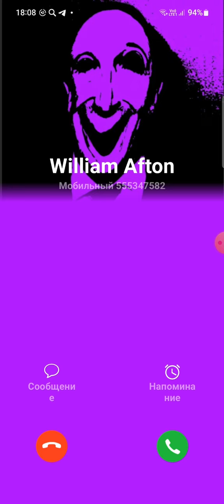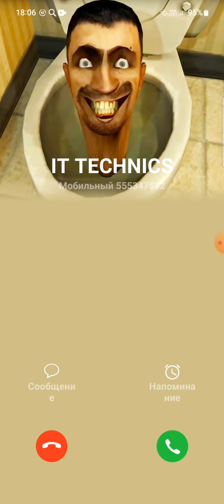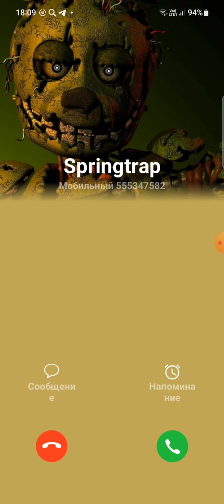Incoming Call Screen Recording Springtrap, William Afton, Samsung, Nokia, Xiaomi, Infinix, Peppa.EXE